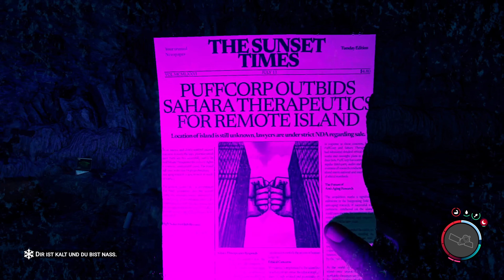#12 Sons of the Forest - Tiefe Höhlen, seltsame Dinge 👽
@kevkev5713 und ich entdecken auf unseren Höhlentouren neue und fremdartige Dinge. Sind hier Kräfte am Werk, die über den menschlichen Verstand hinaus gehen?
Findet es gemeinsam mit uns heraus.